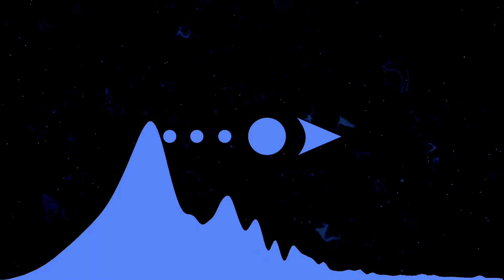Loading Ready 100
My rendition of the Loading Ready Run Theme